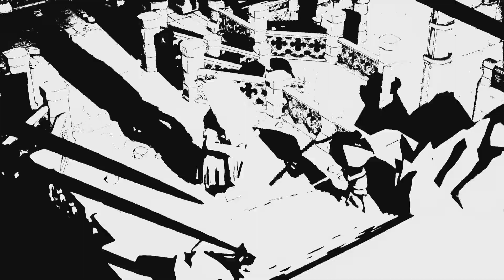Death's Door boss pt2